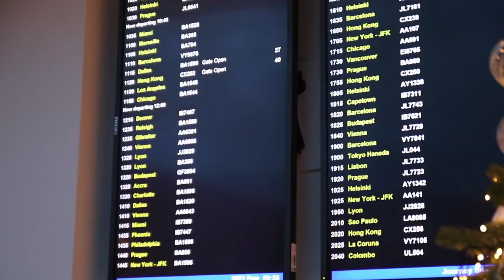Prague Vlog with Mariah Idrissi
So, Mariah and I spent 3 days in Prague to shoot some footage for Evening Standard and I thought I would share our vlog of the trip with you :)

A huge thank you to Hilton Old Town for making our stay so enjoyable and relaxing. If you guys are thinking about going to Prague then you need to check them out as its the perfect location to stay

All ​opinions and comments in videos,  regardless of whether a video is sponsored or not, are ​my own opinions and always honest. ​I only work with brands​ and recommend ​products which I would ​genuinely recommend to my own family and friends; if I do not like a product, service or brand then I wont feature them in my videos.